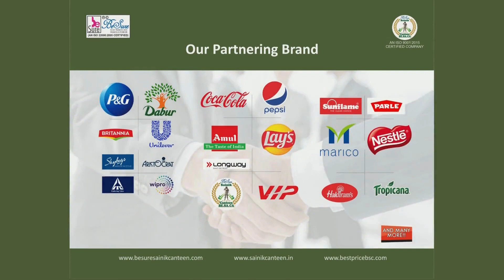besuresainikcanteen dispatch business canteen india viral sainikcanteen